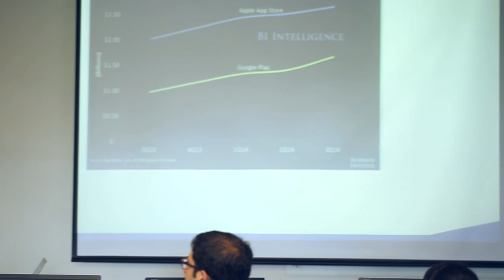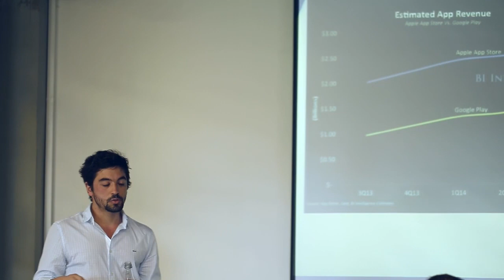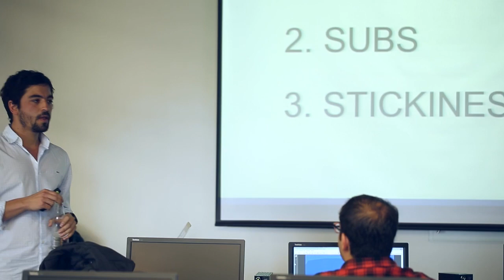Consumidor Digital - Parte 3